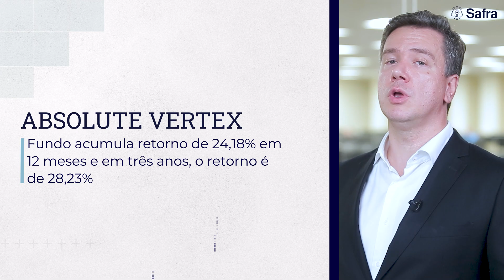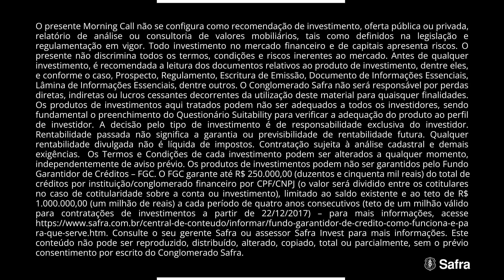Morning Call Safra – Ibovespa devolve parte dos ganhos da última semana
Assista ao Morning Call do Safra e conheça os destaques no mundo da
economia e dos investimentos.

00:00 Morning Call
00:14 Variações dos mercados
01:35 Índices Financeiros
02:00 Calendário econômico
02:32 Onde investir
03:04 Encerramento